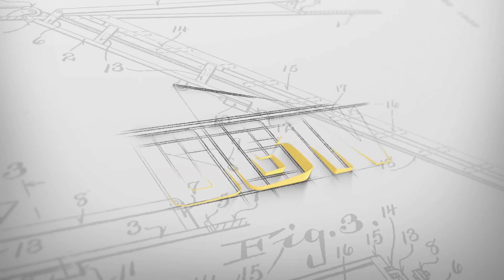7 Days to Die - Salons and Barbershops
7 Days to Die : Thick's finally made his crucible! Thick and Appsro set off for yet another buried treasure while Neebs, Simon, and Doraleous stay home and make some snazzy additions to their homes.

"Hiiltop" by Dan Lebowitz